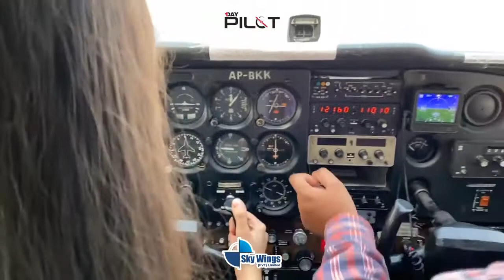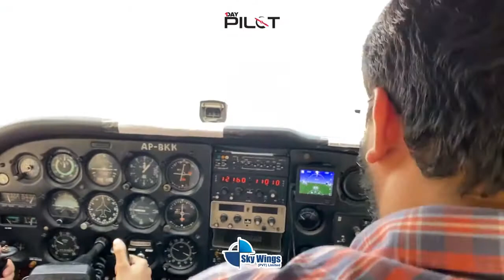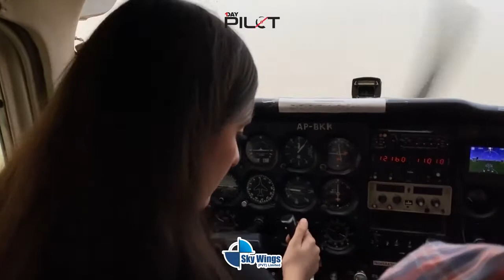Briefing About Aircraft Controls Before Taking Off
Flight Instructor Capt. Umer Qureshi is briefing about aircraft controls before taking off airexperience flight
what are you waiting for? Book your Slot Now!
Let your dreams take flight ✈️
Program Details:
30 Mins Ground Briefing
60 Mins Flying
Flying Certificate
In-Flight photography